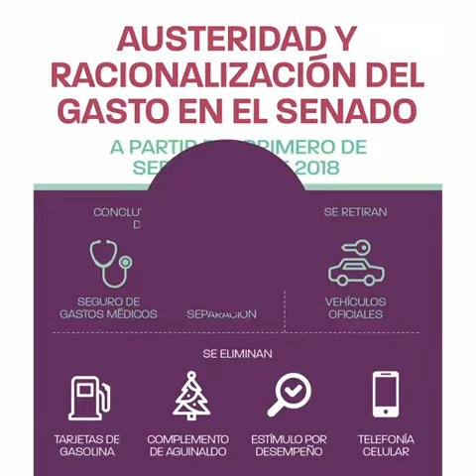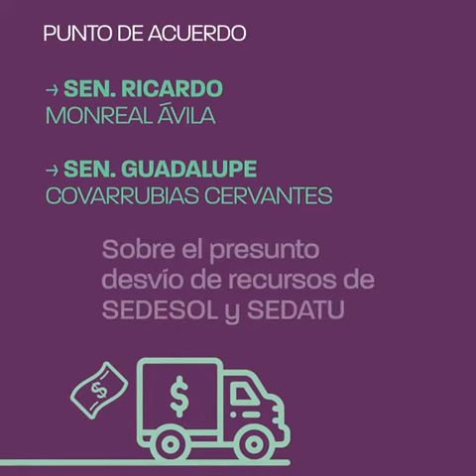Asuntos destacados de EstaSemanaEnElSenado, del 17 al 21 de septiembre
EstaSemanaEnElSenado se tomaron medidas de austeridad y racionalización del gasto, se propuso dar seguimiento al desvío de recursos detectados por la ASF, así como la creación de una Ley en materia de Publicidad Gubernamental y se aprobó por unanimidad el Acuerdo 98 de la OIT sobre el derecho de sindicación y negociación colectiva.